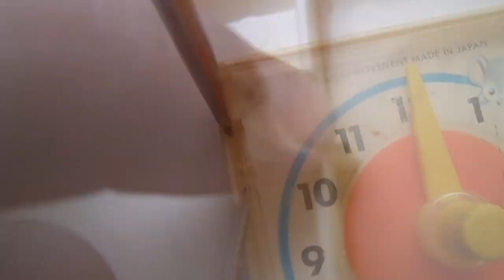How it's made - Music Box Clock Radio, Fisher-Price #107, Hickory Dickory Dock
Zaglądamy do wnętrza zabawki z lat 80' (produkowana od 1971).
Zabawka ta powinna mieć metkę jednorazówki, a to za sprawą montażu obudowy za pośrednictwem skrętnych gwoździ... (widoczny w 4:06)
Muzyka z pozytywki: Hickory Dickory Dock